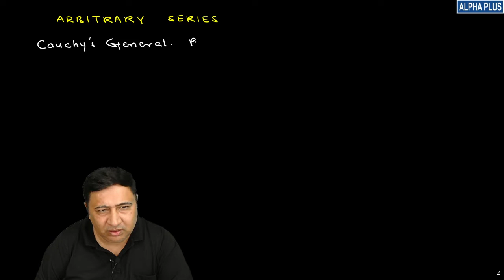infinite series arbitrary series class 10